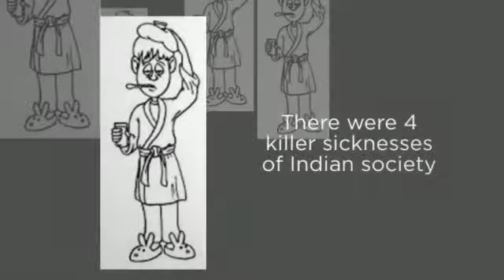Michaela Verhine World History 1B